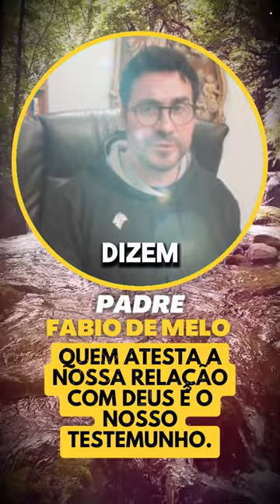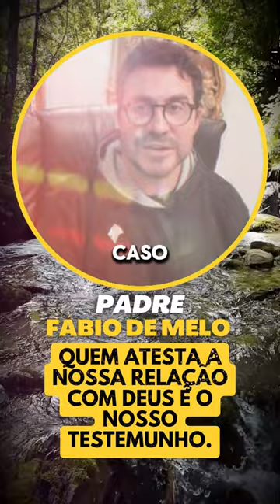Padre Fábio de Melo - Quem atesta a nossa relação com Deus é o nosso testemunho.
🔴AVISO IMPORTANTE🔴

Nosso canal é simplesmente um espaço dedicado a divulgar a palavra do nosso amado Padre Fábio de Melo.